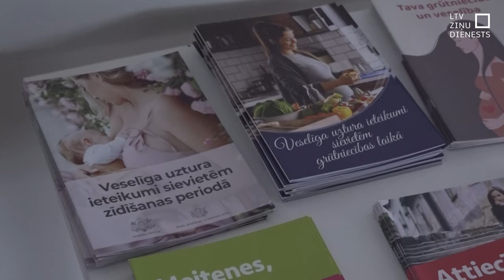Latvijā aizvien vāja izpratne par seksuālo veselību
Iedzīvotājiem Latvijā ir nepietiekamas zināšanas par seksuālo un reproduktīvo veselību, un pēdējo 25 gadu laikā ir vien nelieli uzlabojumi, secināts RSU veiktā pētījumā. Vismaz katrs trešais iedzīvotājs saskāries ar neplānotu grūtniecību. Turklāt gandrīz pusei abortu iemesls ir bijusi kļūdaini izmantota kontracepcija.